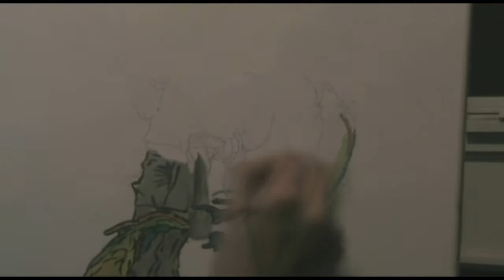Speed Painting - Alex Pardee (Max Yendall) Part Three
Hey guys, as some may know, my name is Max. I love art and Alex Pardee is the biggest inspirational artist on me. He's paintings are incredible, some of you may be like "oh your just copying him". Well, techniqually yes, I am copying one of he's peices, but, look at it like a tribute to him. I am using: =oil paint =inseed based medium =3 small, medium and large square tipped paint brushes =Turps for cleaning. Enjoy this, it will be in about 4 parts. This part THREE